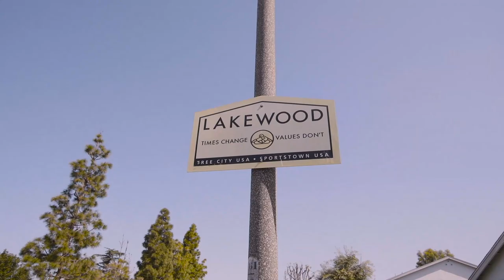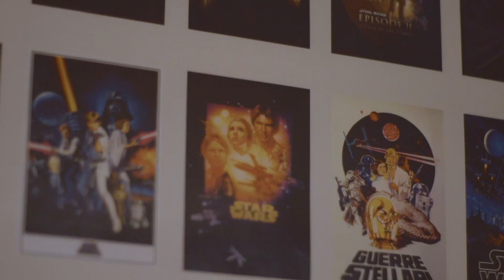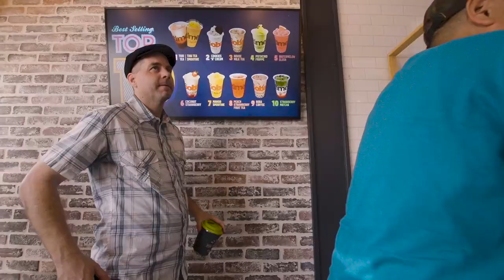RON RESURRECCION | DAY IN THE LIFE - TSM Media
TSM MEDIA crew met up with Pro skater Ron Resurreccion in Lakewood, Ca area to document his day-to-day routine.

Filmed / Edit by Michael Bell